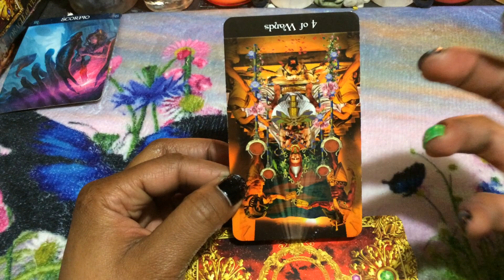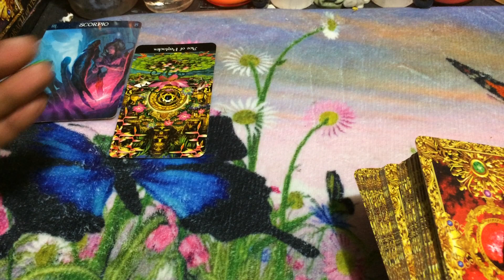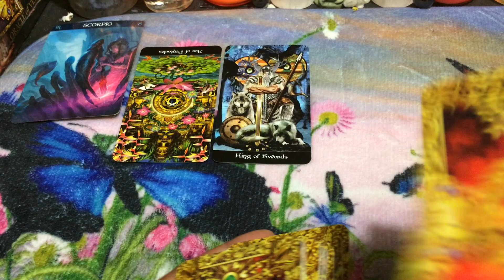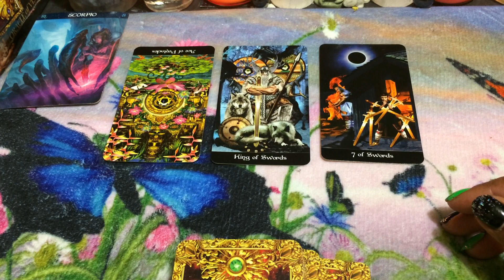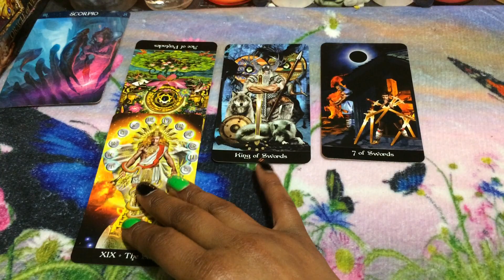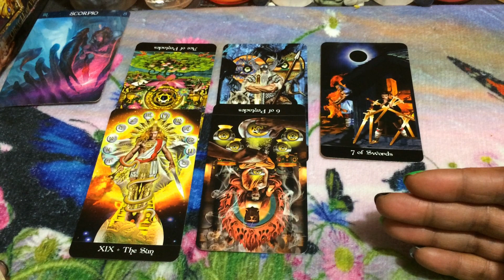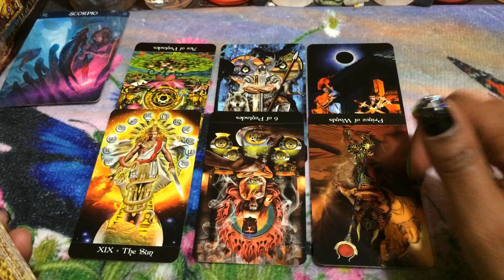🦋 (TIMELESS)) Scorpio weekend, I'm glad I got fired. 2/28/20 TAROT TAROT